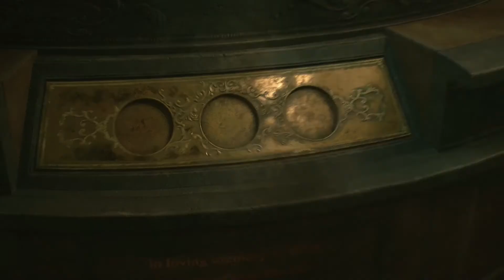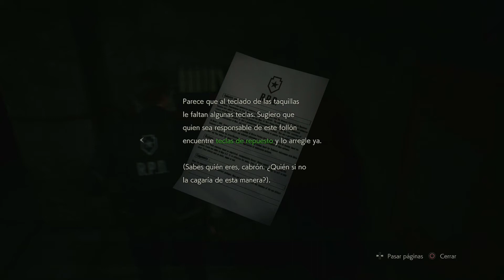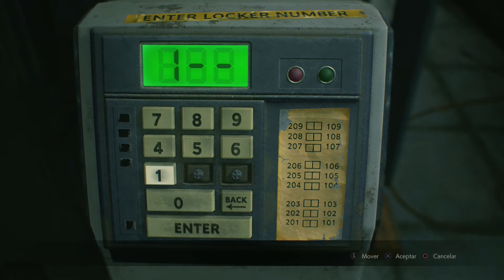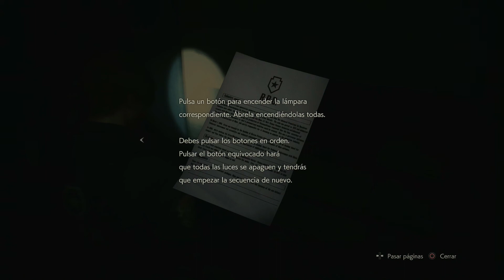03. Resident Evil 2 Remake - Medallón de león y llave de la pica . Ruta Leon